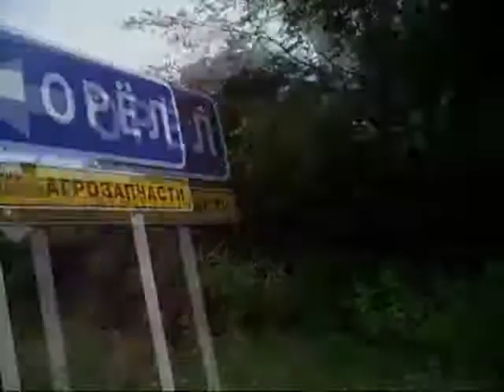Веломногодневка(1300 за 6 дней)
28 июня Пётр и Владимир Гончаровы отправились в далёкое вело-путешествие из Украины(г.Шостка) в Россию(Нижегородская обл. д.Высоковка).1300 км они преодалели за 6 дней.Подробности на сайте